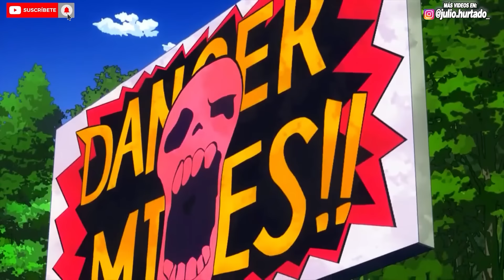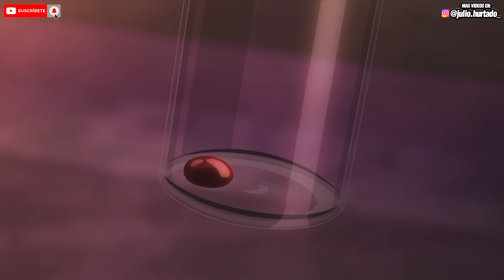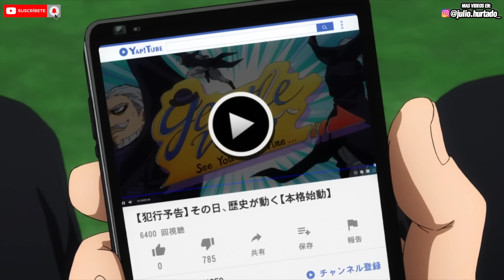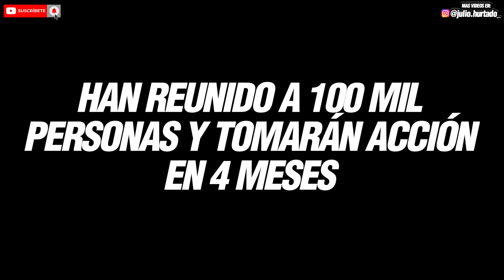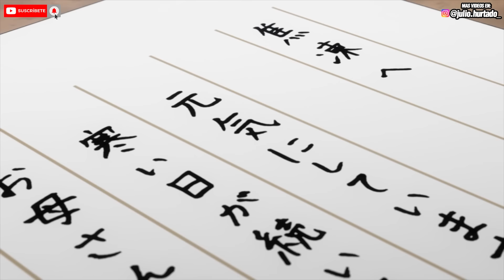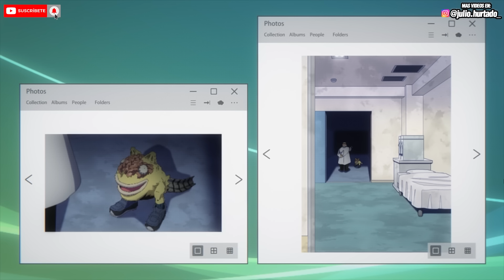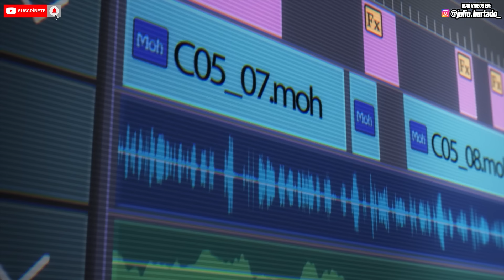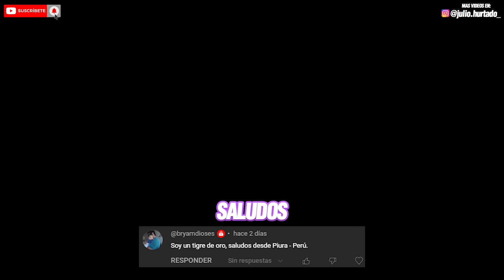🔴 Todo My Hero Academia al Detalle en 1 VIDEO | Resumen Completo T1,2,3,4,5,6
Resumenes de anime !

My hero academia resumen todas las temporadas ( 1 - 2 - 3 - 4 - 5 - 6)

Aquí podemos ver la historia de izuku midoriya

Junto con la historia de all might

Porque veremos todas las historias de my hero academia

Incluyendo todas las muertes de my hero academia

Sobre los malos veremos la Shigaraki historia

Aquí deku despierta el latigo negro para después ver como deku despierta su tercer quirk

Todo esto gracias a que deku habla con los portadores

En un momento del video vemos como all for one aparece y la gran pelea...

all might vs all for one

¡Disfrútalo y recuerda que estás viendo el tigre de bengala!

Un saludo tigre!

▶️ Canción: Freedom By Scott Buckley
● Scott Buckley Support:
▶️ Música proporcionada por Tu música sin copyright
▶️ Canción: Magic by Savfk
● Savfk Support:
► Canción: Mix Música Romántica
▶️ Canción: A Season to Remember By Darren Curtis
A Season to Remember By Darren Curtis está bajo una licencia creative commons 3.0
Darren Curtis Support:
- KC MUSICA PARA VLOGS YOUTUBE VIDEOS
- KoKo García
- Jimmy Alonso